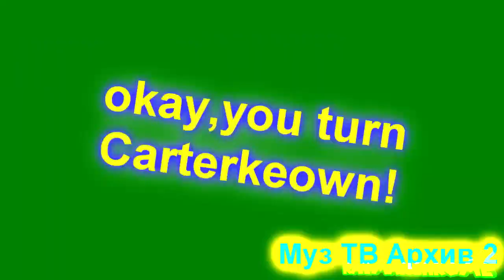[TENNIS] Teardrop is now typing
Round 9 vs Carterkeown And don't spam me with requests to make round 11